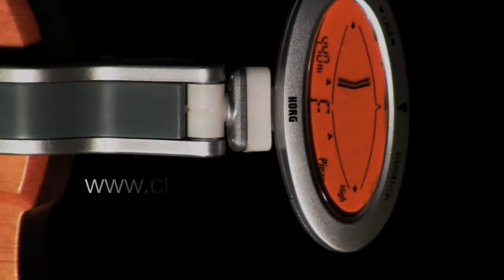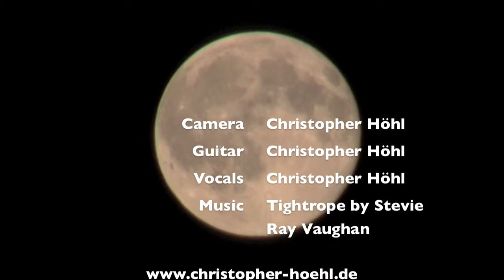Christopher Höhl - Tightrope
Here's my accoustic version of Tightrope by Stevie Ray Vaughan.